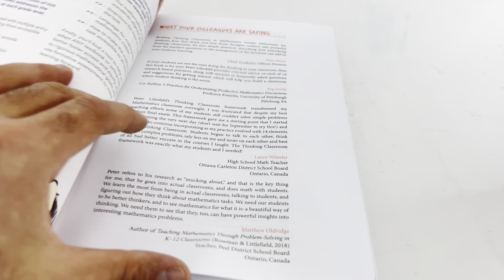Building Thinking Classrooms in Mathematics Grades K-12: 14 Teaching Practices f/ Enhancing Learning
Ebay listing: